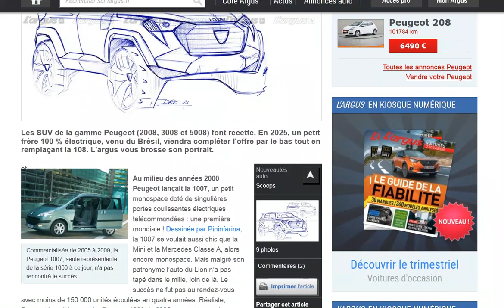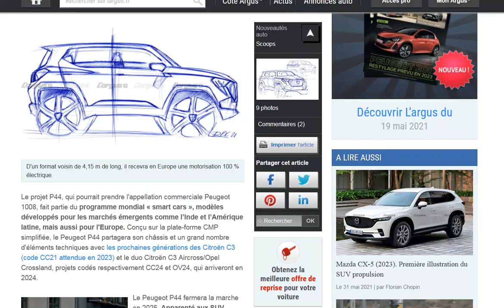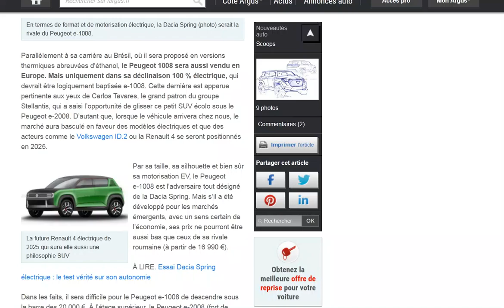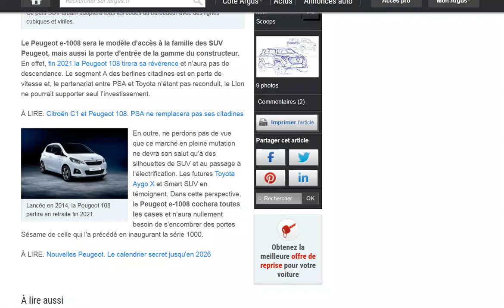La future Peugeot e-1008 pourrait arriver également en Europe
2025 par contre, faut pas être pressé... d'ici là la Model 2 aura tout raflé !